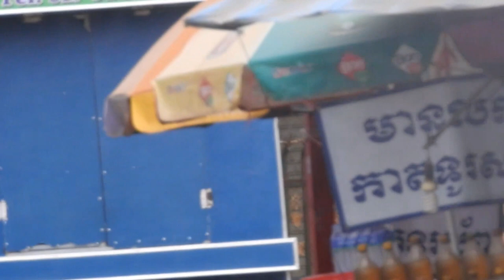Travel in khmer new year 2018/Guns fired 2018/Guns fire each other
Travel in khmer new year 2018 in battambong/Guns fired 2018/Guns fire each other